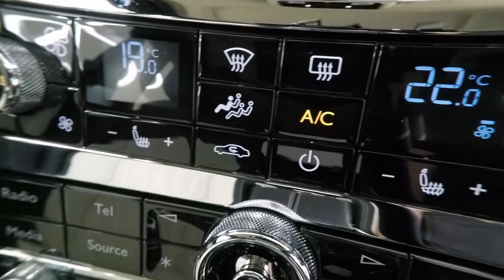Bentley Mulsanne 6.8 V8 Speed at Grange Bentley Chelmsford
This is a fantastic example of a Mulsanne in Black Crystal with interior hides of Linen with Beluga Contrast Stitching.

In addition to the luxurious standard features, this Mulsanne comes with the Entertainment Specification, Speed Premier Specification with Dark Tint Flying B Radiator Mascot, Comfort Specification, Large Panel Glass Sunroof, Adaptive Cruise Control, LED Approach Lamp, Bentley GPS Tracking System and more.

Contact one of our sales team for more information and to arrange a test drive.